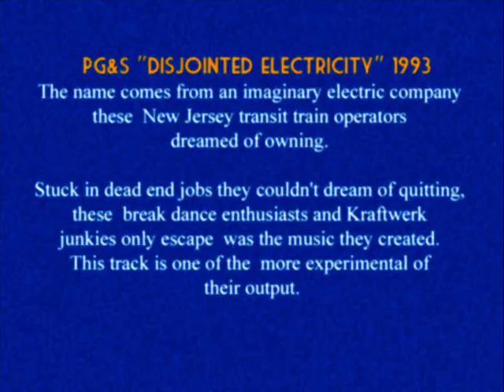PG&S "Disjointed Electricity"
From the Strange Life Records compilation "Unreleased America 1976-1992"